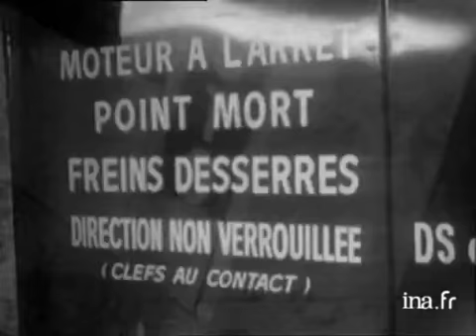24 Heures sur la Une : émission du 26 janvier 1970